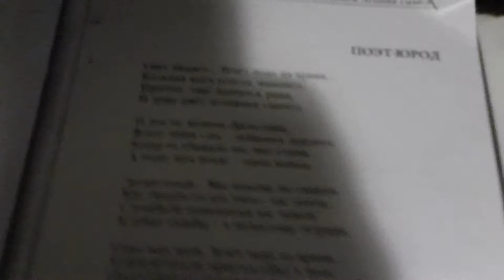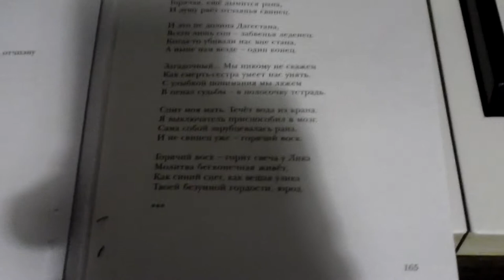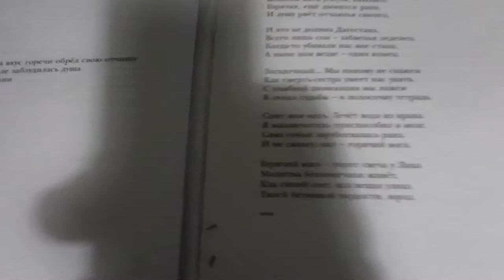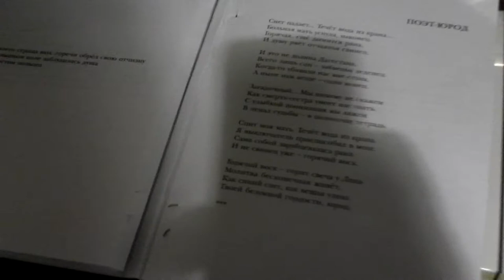06-15-2011: Green Ice Cream & Артём Тасалов - ЮРОД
Green Ice Cream (Елена Вербникова, Дмитрий Карпушин) - электроника, электричество, музыка
Артём Тасалов - слова
Алексей Рафиев - голос, шум

здесь звучит одно из моих любимых стихотворений Артёма под импровизационную живую музыку замечательного московского дуэта Green Ice Cream, при моём посильном участии

вот печатный вариант стихотворения Артёма Тасалова:

Поэт-юрод

Снег падает... Течёт вода из крана...
Больная мать уснула, наконец.
Горячая, ещё дымится рана,
И душу рвёт отчаянья свинец.

И это не долина Дагестана,
Всего лишь сон - забвенья леденец.
Когда-то убивали нас вне стана,
А ныне нам везде - один конец.

Загадочный... Мы никому не скажем
Как смерть-сестра умеет нас унять.
С улыбкой понимания мы ляжем
В пенал судьбы - в полосочку тетрадь.

Спит моя мать. Течёт вода из крана.
Я выключатель приспособил в мозг.
Сама собой зарубцевалась рана.
И не свинец уже - горячий воск.

Горячий воск - горит свеча у Лика
Молитва бесконечная живёт,
Как синий снег, как вещая улика
Твоей безумной гордости, юрод.